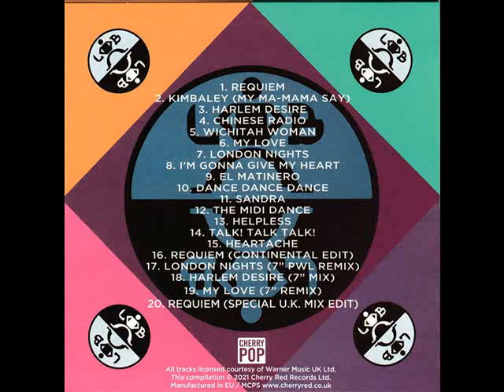London Boys - Chapel Of Love (Hot Mix 1)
London Boys - The London Boys Story_Dance Dance Dance  [Disc 5] - 05 - Chapel Of Love (Hot Mix -1)